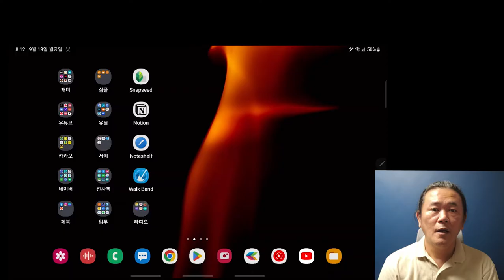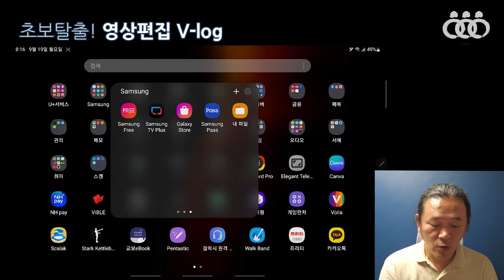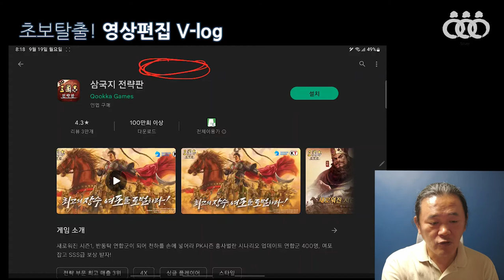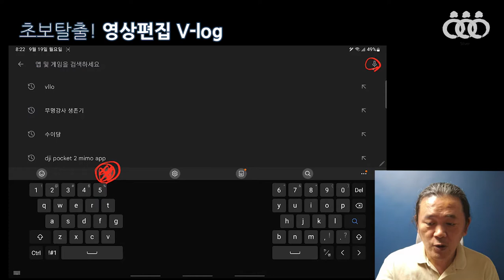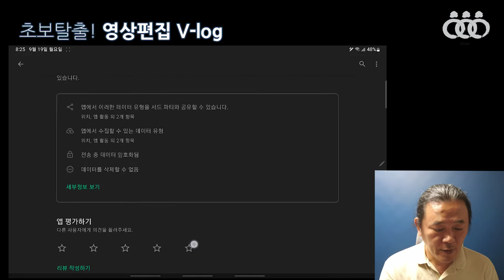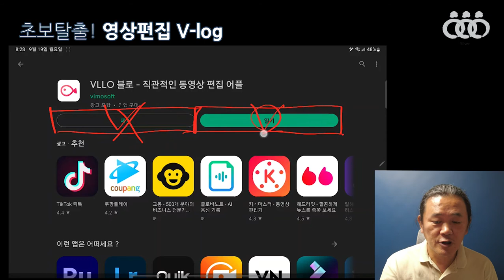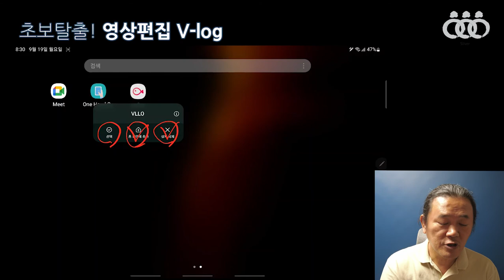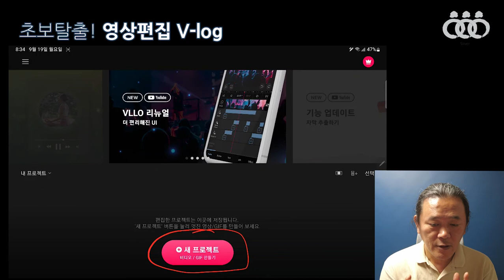초보탈출 영상편집 v-log 7회차 1교시 - 인천서구문화대학 메타버스 강의